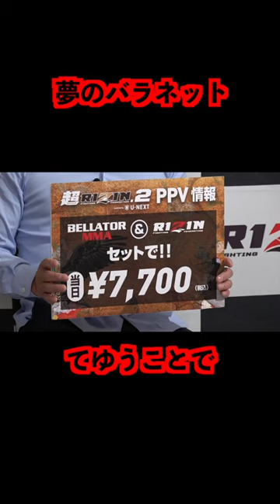【 RIZIN 】頑張って通販番組を意識する榊原社長【 切り抜き 】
ガジェット通信様にて許可を得て切り抜きさせて頂いております。動画内容については当チャンネル運営者の自己責任のもとアップロードしております。